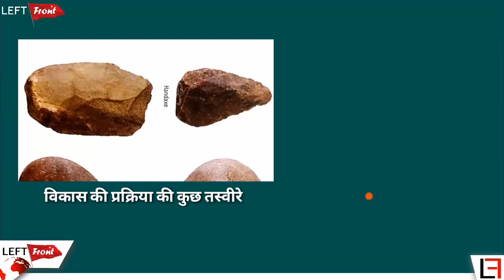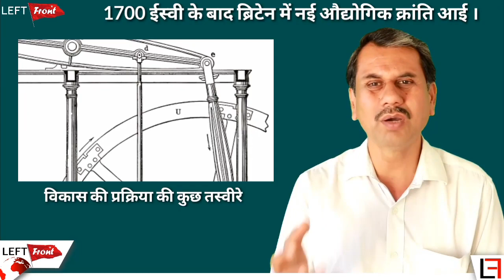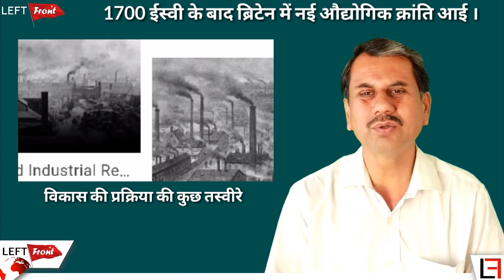Part -04 Philosophy दर्शन, मध्यमीय काल की इतिहास की विकास की प्रक्रिया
साथियों
इस फोल्डर के अंदर, ये सारे विडियो Philosophy दर्शन सीरीज के हैं, जिसको खोलकर आप सारे विडियो सुन सकते हैं, ये महत्वपूर्ण जानकारी सुन सकते हैं, आपने जीवन में परिवर्तन लाने के लिए, मूल और तार्किक रूप से जानकारी बहुत ही जरूरी हैं इस लिए इस सीरीज के सारे विडियो सुने ।